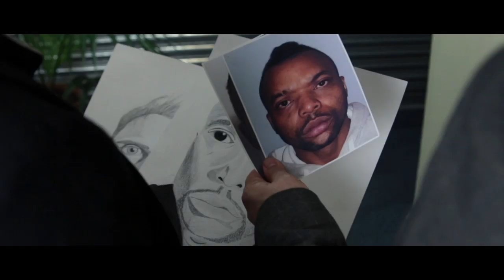LOOTERS TOOTERS and SAWN off SHOOTERS (official trailer)